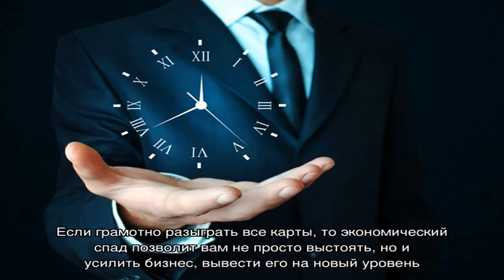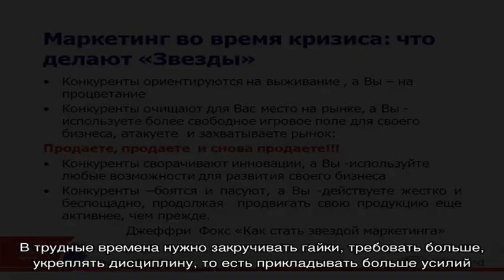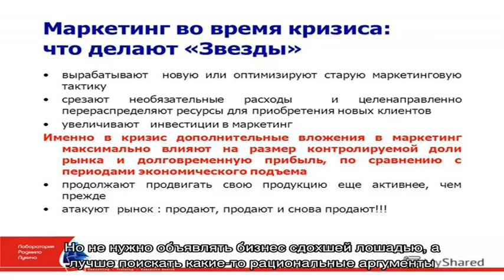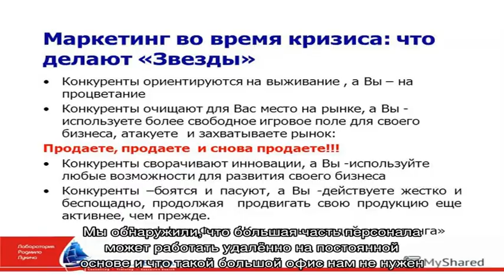Как компании подготовиться к кризису и пережить его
Кризис — не повод ставить крест на бизнесе и позволять ему работать не в полную силу.